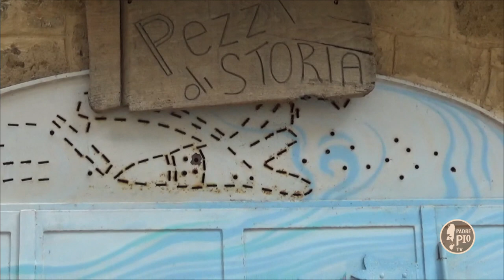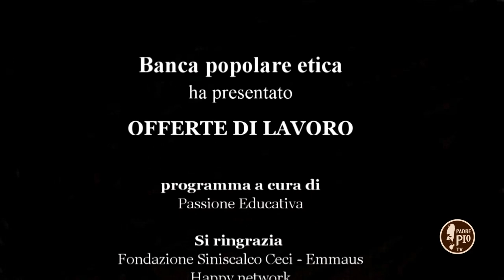Offerte di Lavoro – Happy network e la rete d’imprese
In questa puntata si parla di “rete d’imprese” formate da realtà autonome che lavorano in stretta sinergia tra loro. Una possibilità, questa, per i giovani, che può essere replicata poiché permette di resistere alla crisi che caratterizza il mondo del lavoro, soprattutto quando si guarda ad un’etica d’impresa fondata sulla sostenibilità sociale, ambientale ed economica.